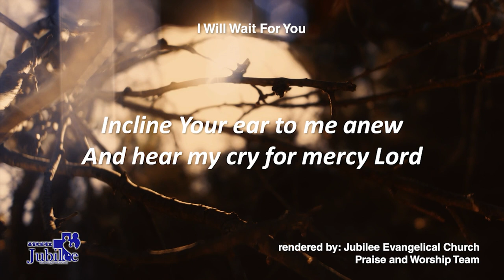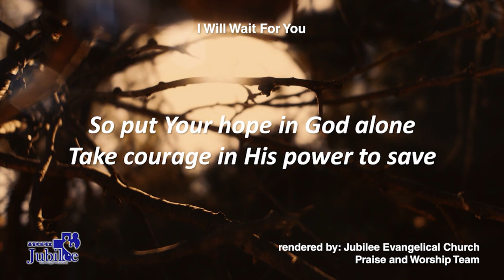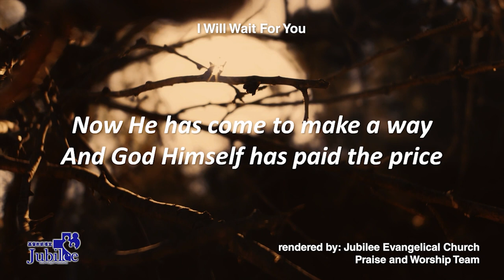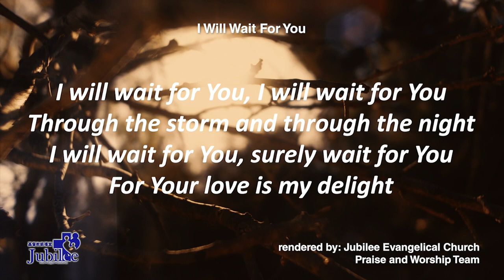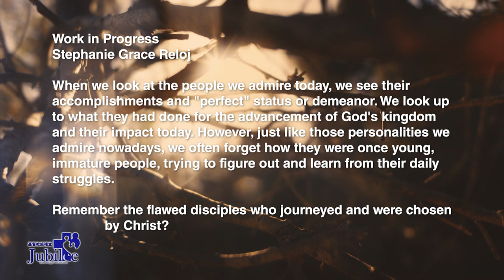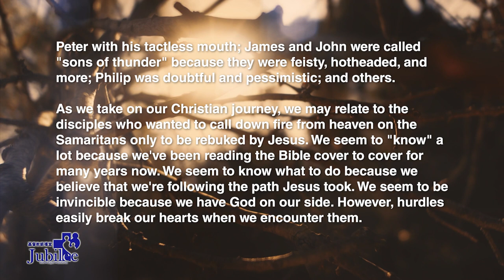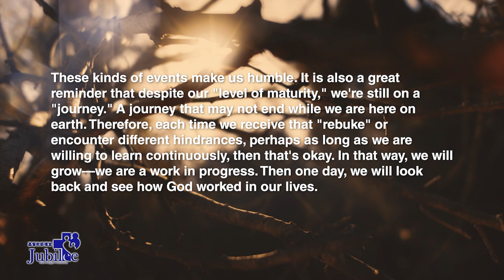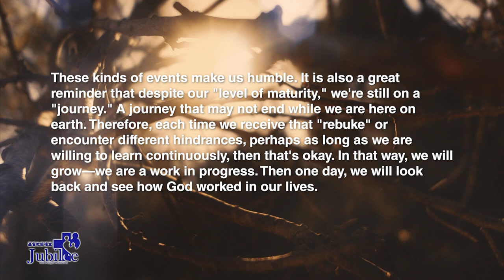Work in Progress | Luke 9:49–55